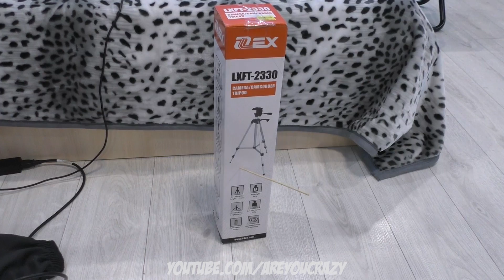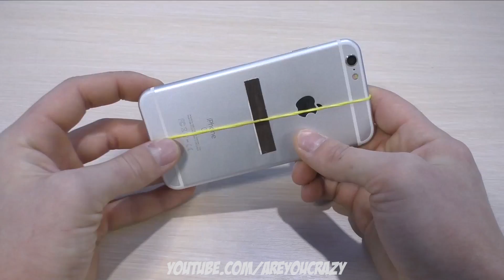WOW! 9 Awesome Things To Do When You Are Bored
AWESOME THINGS To Do When You Are Bored
PART 2